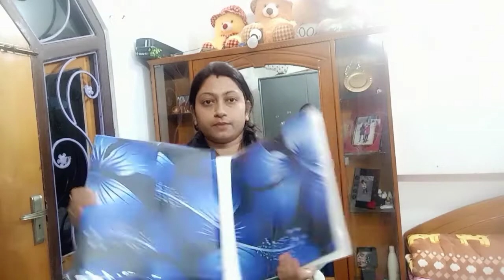এই ৩টি জীবনে পেলে আর কি লাগে(life needs nothing if these are 3 things available)//SAMIRA's vlog//